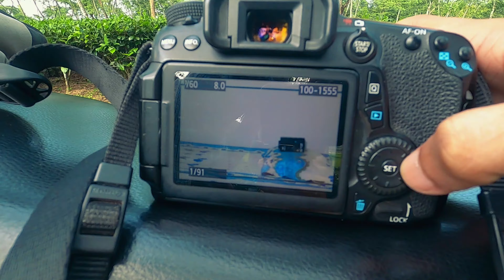শ্রীমঙ্গলের ছেয়ে কোনো অংশে কম নই বাংলাদেশের প্রথম কোদালা চা বাগান রাঙ্গুনিয়া | KODALA TEA STATE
LOTS OF 🖤